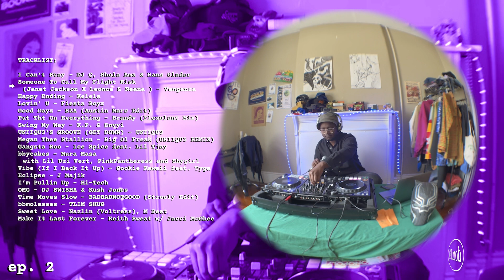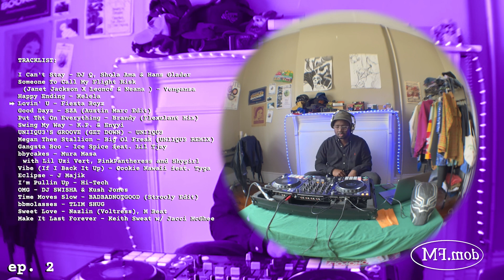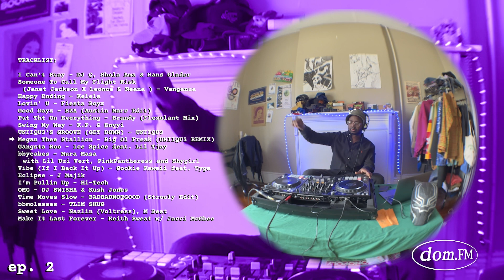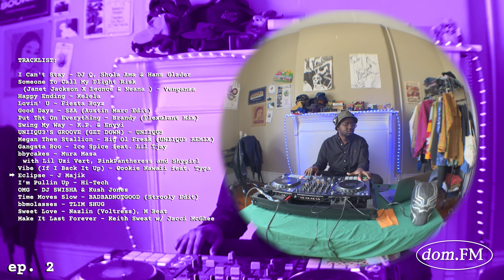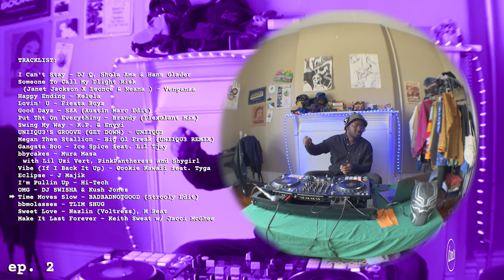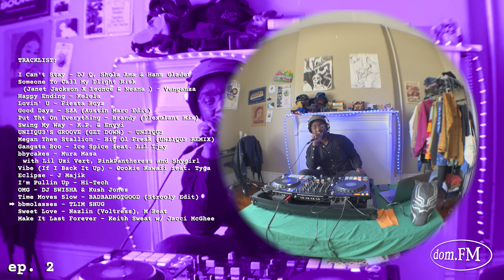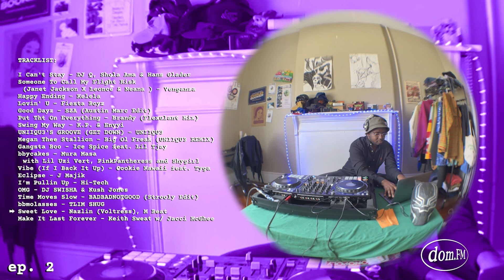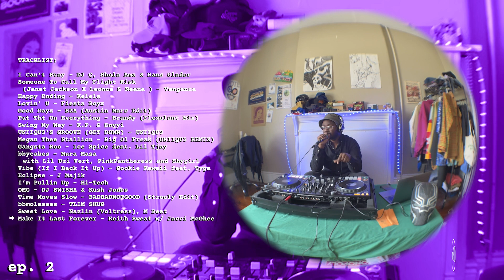dom.FM with Dom Haley - Episode 2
TRACKLIST:

I Can't Stay - DJ Q, Shola Ama & Hans Glader
Someone To Call My Flight Risk
(Janet Jackson X Leonce & Neana ) - Venganza

Happy Ending - Kelela
Lovin' U - Fiesta Boyz

Good Dayz - SZA (Austin Marc Edit)
Put Tht On Everything - Brandy (Flexulant Mix)
Swing My Way - K.P. & Envyi
UNIIQU3'S GROOVE (GET DOWN) - UNIIQU3

Big Ol Freak - Megan Thee Stallion (UNIIQU3 REMIX)
Gangsta Boo - Ice Spice feat. Lil Tjay
bbycakes - Mura Masa
 with Lil Uzi Vert, PinkPantheress and Shygirl
Vibe (If I Back It Up) - Cookie Kawaii feat. Tyga
Eclipse - J Majik
I’m Pullin Up - Hi-Tech

OMG - DJ SWISHA & Kush Jones

Time Moves Slow - BADBADNOTGOOD (Strooly Edit)

bbmolasses - TLIM SHUG
Sweet Love - Nazlin (Voltress), M Beat
Make It Last Forever - Keith Sweat w/ Jacci McGhee